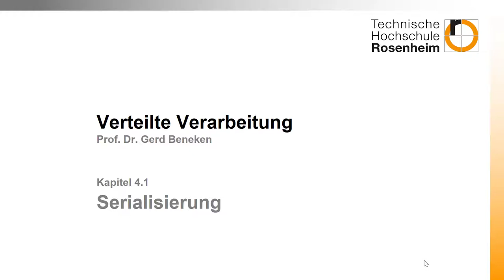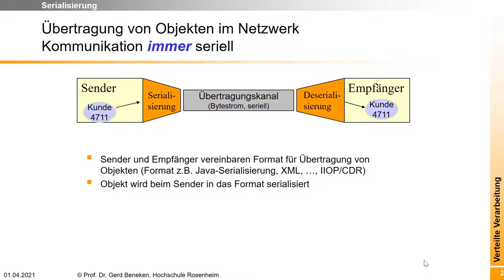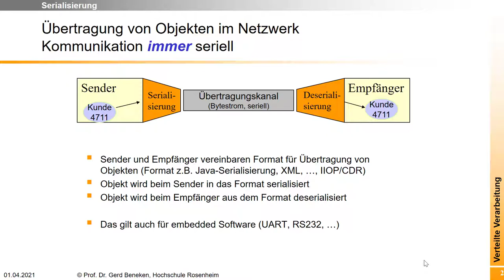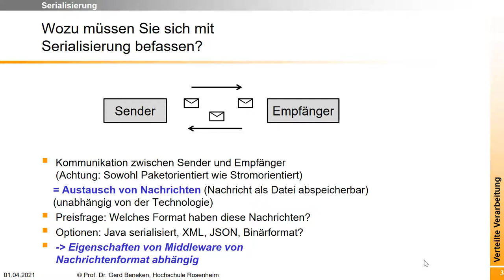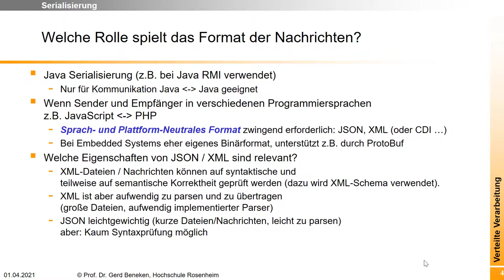Woche 03 (7): Serialisierung grober Überblick